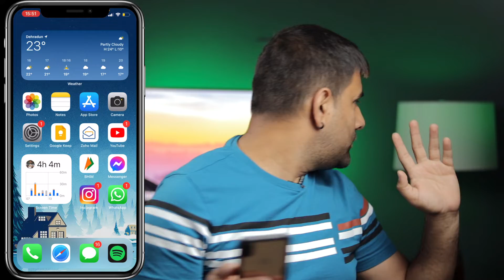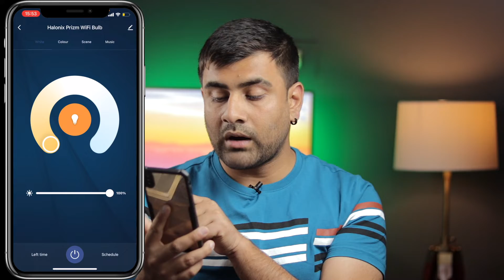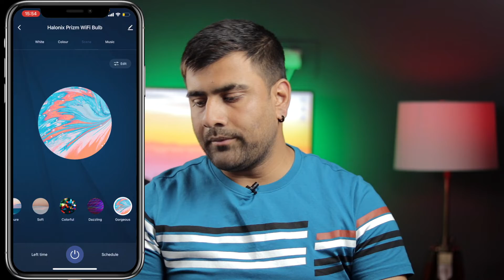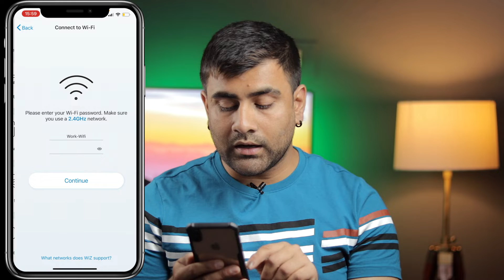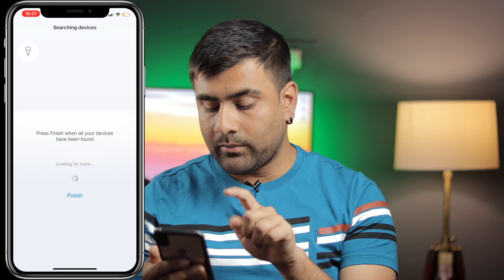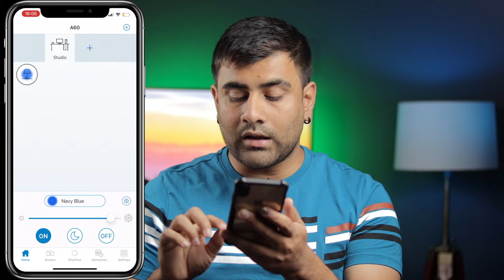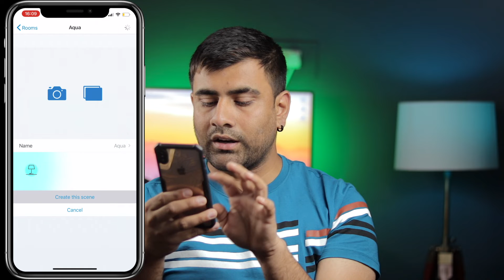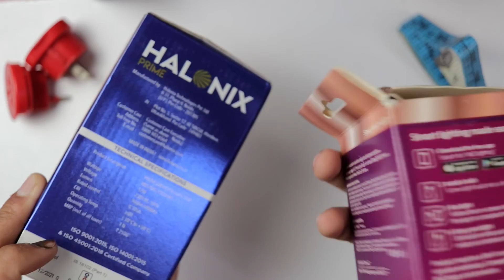Phillips Wiz 9W vs Halonix RGB 12W LED Bulb: Complete Setup and Difference! (Hindi) [2022]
Is video mein Phillips Wiz 9W aur Halonix RGB 12W LED Bulb ka Complete Setup and Difference bataenge. Ab humne ye dono bulb apne Lamp ke liye liya tha taaki hum apne setup mein piche lamp rakh ke thoda studio improve kar sake. To is video mein aapko complete information milegi taaki aap log decide kar sako ki aapko in dono mein se koi sa bulb lena chaiye ya nahi.

Philips Wiz 9W
Halonix RGB 12W
Drum White Lamp
E27 to B22 Converter